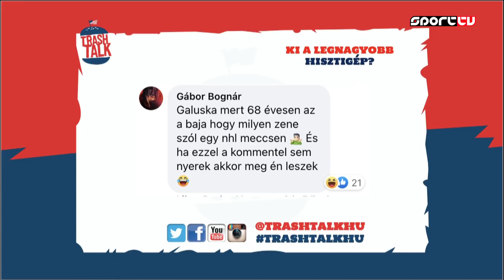Trash Talk s08e37 - a teljes 2021. május 27-i adás